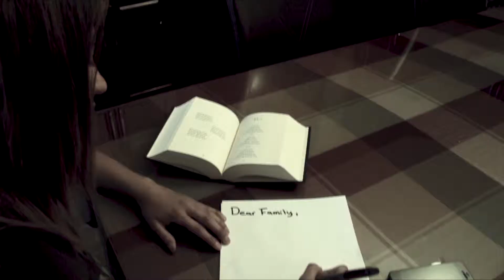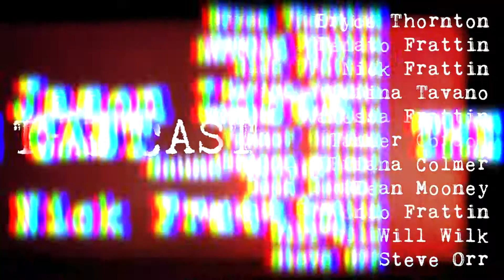Justice - Above Chaos (Official Music Video)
6. Justice - Above Chaos
Album: FUSION